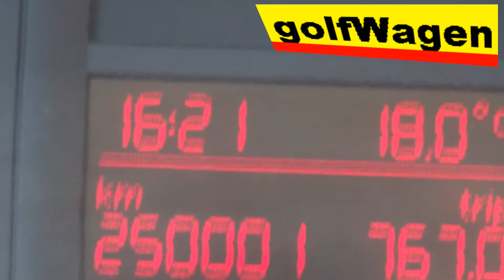VW Golf 5, 1.9TDI 250000 km /155000 miles/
volkswagen diesel  engine 250,000 km
yesterday